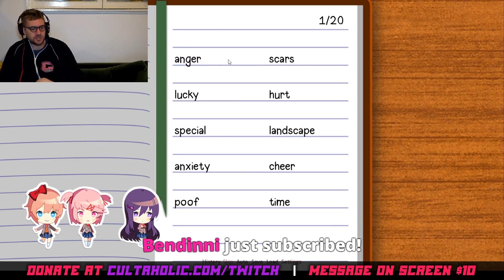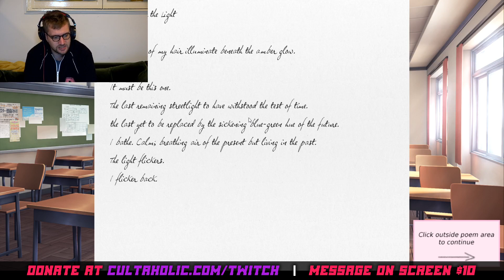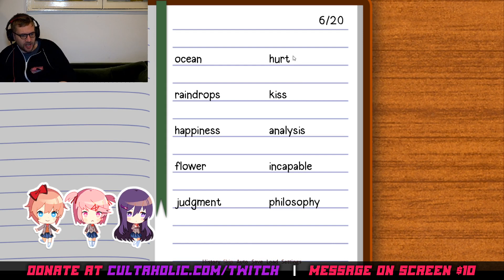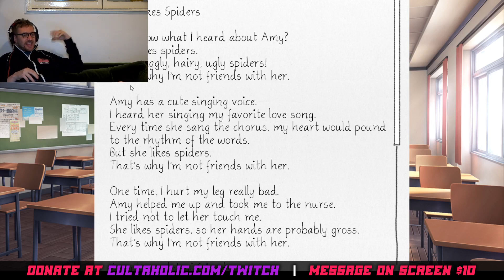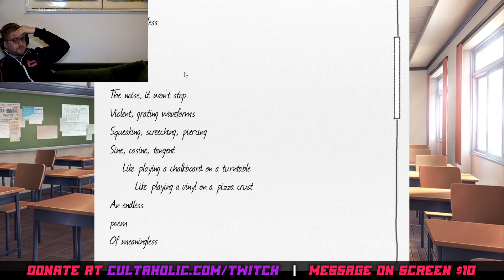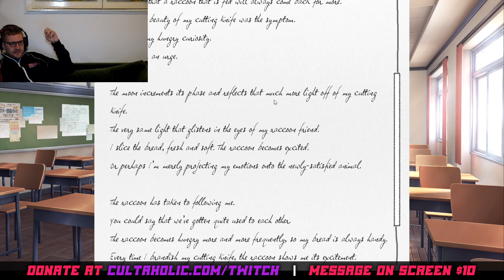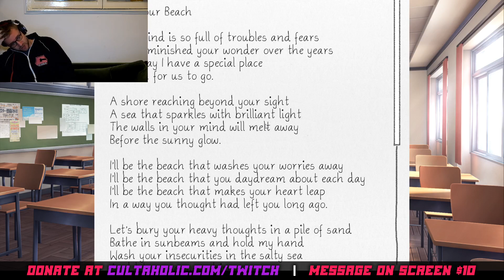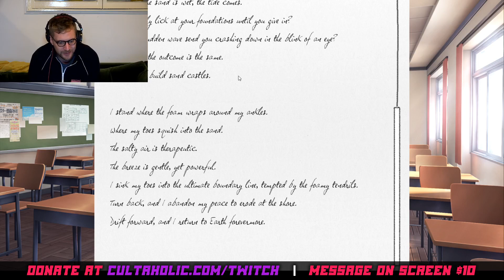Doki Doki Literature Club I Don't Know What This Is - Part 1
Adam plays Part 1 of Doki Doki Literature Club on Twitch 28th March 2020.